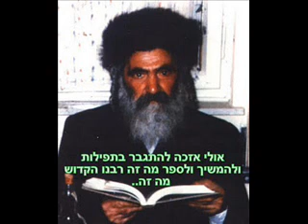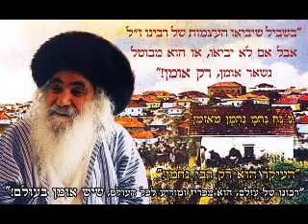yisroel saba 12 a new world til tikkun chatzos read with music